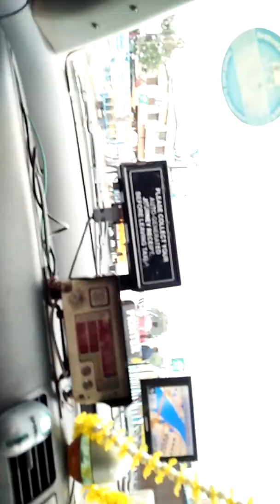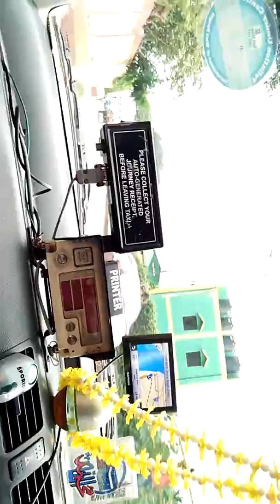Howrah Bridge Kolkata India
On 14 June 1965 it was renamed Rabindra Setu after the great Bengali poet Rabindranath Tagore, who was the first Indian and Asian Nobel laureate. It is still popularly known as the Howrah Bridge. The bridge is one of four on the Hooghly River and is a famous symbol of Kolkata and West Bengal.

Construction
It consumed 26,500 tons of steel, out of which 23,000 tons of high-tensile alloy steel, known as Tiscrom, were supplied by Tata Steel. The main tower was constructed with single monolith caissons of dimensions 55.31 x 24.8 m with 21 shafts, each 6.25 metre square. The Chief Engineer of the Port Trust, Mr. J. McGlashan, wanted to replace the pontoon bridge, with a permanent structure, as the present bridge interfered with North/South river traffic. Work could not be started as World War I (1914–1918) broke out. Then in 1926 a commission under the chairmanship of Sir R. N. Mukherjee recommended a suspension bridge of a particular type to be built across the River Hoogly. The bridge was designed by one Mr. Walton of M/s Rendel, Palmer & Triton. The order for construction and erection was placed on M/s.Cleveland Bridge & Engineering Company in 1939. Again World War II (1939–1945 ) intervened. All the steel that was to come from England were diverted for war effort in Europe. Out of 26,000 tons of steel, that was required for the bridge, only 3000 tons were supplied from England. In spite of the Japanese threat, the then (British) government of India pressed on with the construction. Tata Steel were asked to supply the remaining 23,000 tons of high tension steel. The Tatas developed the quality of steel required for the bridge and called it Tiscom. The entire 23,000 tons was supplied in time. The fabrication and erection work was awarded to a local engineering firm of Howrah: the Braithwaite, Burn & Jessop Construction Co.. The two anchorage caissons were each 16.4 m by 8.2 m, with two wells 4.9 m square. The caissons were so designed that the working chambers within the shafts could be temporarily enclosed by steel diaphragms to allow work under compressed air if required.[20] The caisson at Kolkata side was set at 31.41 m and that at Howrah side at 26.53 m below ground level.
One night, during the process of grabbing out the muck to enable the caisson to move, the ground below it yielded, and the entire mass plunged two feet, shaking the ground. The impact of this was so intense that the seismograph at Kidderpore registered it as an earthquake and a Hindu temple on the shore was destroyed, although it was subsequently rebuilt.While muck was being cleared, numerous varieties of objects were brought up, including anchors, grappling irons, cannons, cannonballs, brass vessels, and coins dating back to the East India Company. The job of sinking the caissons was carried out round-the-clock at a rate of a foot or more per day. The caissons were sunk through soft river deposits to a stiff yellow clay 26.5 m below ground level. The accuracy of sinking the huge caissons was exceptionally precise, within 50–75 mm of the true position. After penetrating 2.1 m into clay, all shafts were plugged with concrete after individual dewatering, with some 5 m of backfilling in adjacent shafts. The main piers on the Howrah side were sunk by open wheel dredging, while those on the Kolkata side required compressed air to counter running sand. The air pressure maintained was about 40 lbs per square inch (2.8 bar), which required about 500 workers to be employed. Whenever excessively soft soil was encountered, the shafts symmetrical to the caisson axes were left unexcavated to allow strict control. In very stiff clays, a large number of the internal wells were completely undercut, allowing the whole weight of the caisson to be carried by the outside skin friction and the bearing under the external wall. Skin friction on the outside of the monolith walls was estimated at 29 kN/m2 while loads on the cutting edge in clay overlying the founding stratum reached 100 tonnes/m. The work on the foundation was completed on November 1938.
By the end of 1940, the erection of the cantilevered arms was commenced and was completed in mid-summer of 1941. The two halves of the suspended span, each 282 feet (86 m) long and weighing 2,000 tons, were built in December 1941. The bridge was erected by commencing at the two anchor spans and advancing towards the center, with the use of creeper cranes moving along the upper chord. 16 hydraulic jacks, each of which had an 800-ton capacity, were pressed into service to join the two halves of the suspended span.
The entire project cost ₹25 million (£2,463,887).[8] The project was a pioneer in bridge construction, particularly in India, but the government did not have a formal opening of the bridge due to fears of attacks by Japanese planes fighting the Allied Powers. Japan had attacked the United States at Pearl Harbor on December 7, 1941. The first vehicle to use the bridge was a solitary tram.